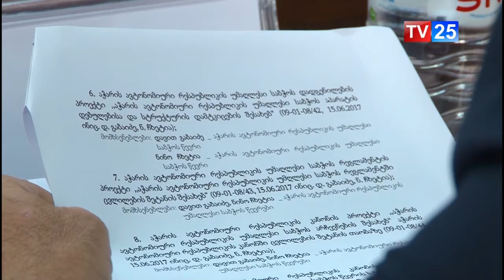ბიუროს სხდომა უმაღლეს საბჭოში